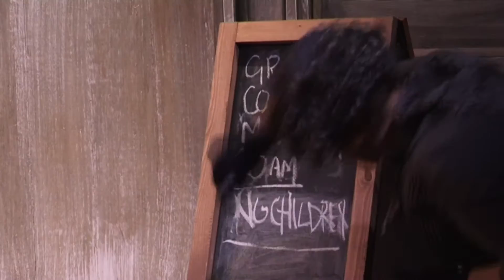The Wonderful Wizard of Oz at Northern Stage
A Northern Stage production
28 Nov - 2 Jan 2016

A cyclone sweeps 12 year old Dorothy Gale and her cheeky little dog Toto far-far away from their grey, boring lives.

Dorothy didn’t mean for her house to land on the Wicked Witch of the East. And she’d rather keep her trainers than wear Ruby slippers. But here she is, in the gloriously multicolour land of Oz, ready for an adventure.

Along the yellow brick road to the Emerald City she meets plenty of new friends and a few enemies. Will she escape the clutches of the Wicked Witch of the West?